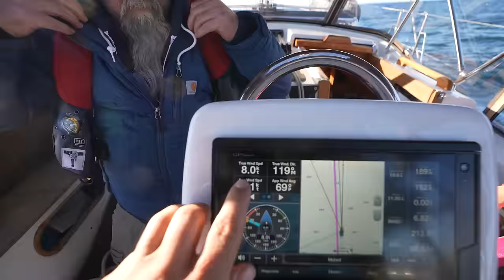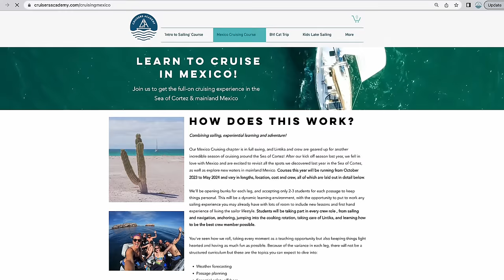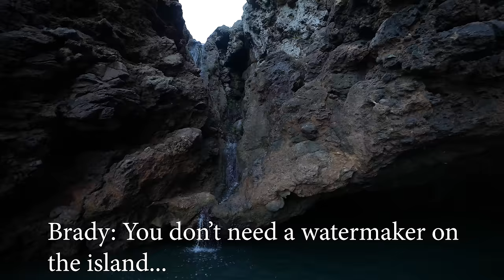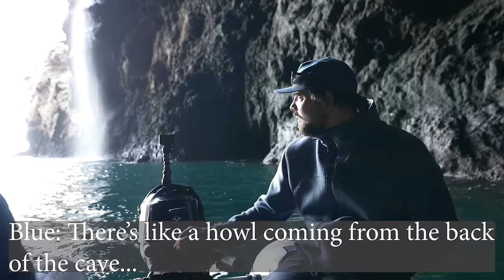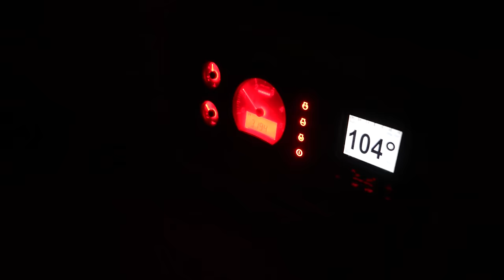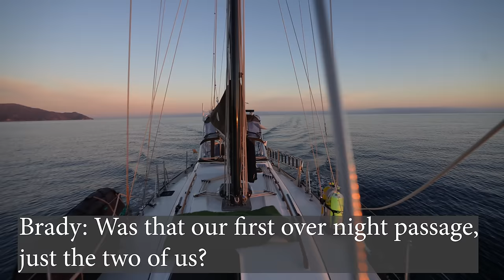The UPS and DOWNS of Cruising!🤪⛵️ [Part 3]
Holy Channel Islands!! We knew this would be a highlight of our sail South, but we were amazed at the history and geography of Santa Cruz Island off the Coast of Santa Barbara. We explore a couple gnarly caves and Brady shares about how this season has been difficult for us so far... We loved setting a slow pace with this episode, with the hopes of sharing with you how it feels to truly be "out there". Hope you enjoy! ~BB & Shark

If you like what you see and want to join us for a cruising course in Mexico, our dates for winter 23'/24' are now live on our website and all the deets can be found here: